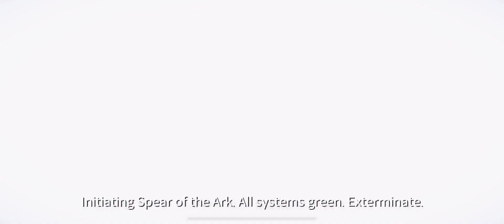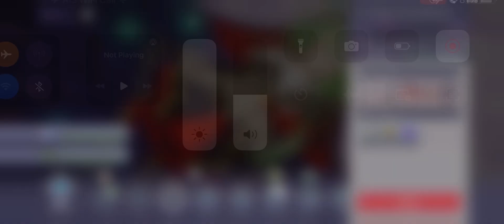Eversoul : Battlefront 16-12